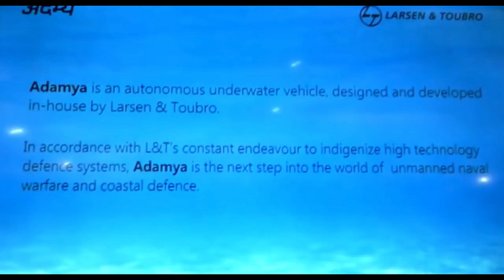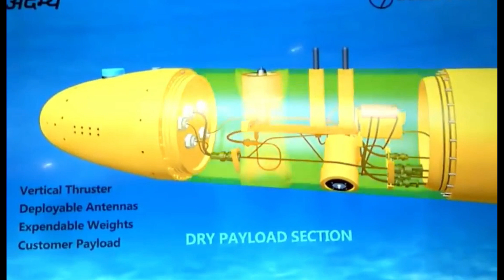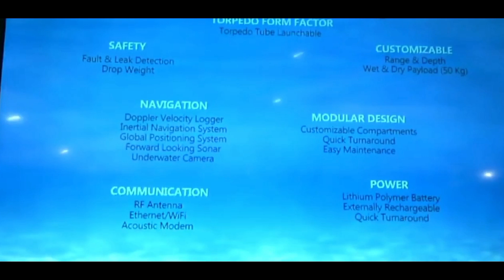L&T Autonomous Underwater Vehicle(AUV), Adamya